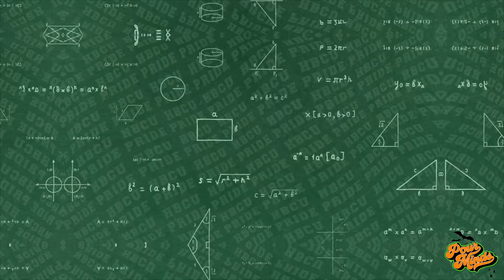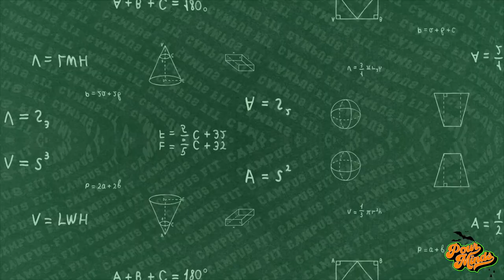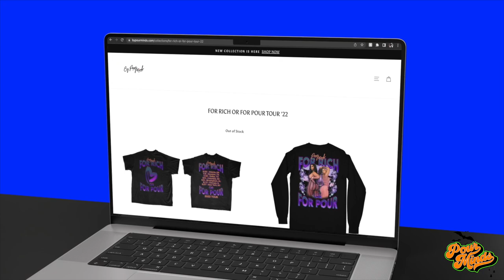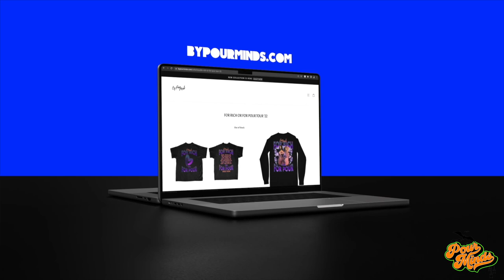Pour Minds Episode 207 - Under Da Sea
Happy Halloween yall! This week ya girls are cutting up under da sea; we discuss signs of a crazy partner, sex classes, and much more. Grab your wine, sit back and laugh with us.

NINETHCLOSET.COM for clothing